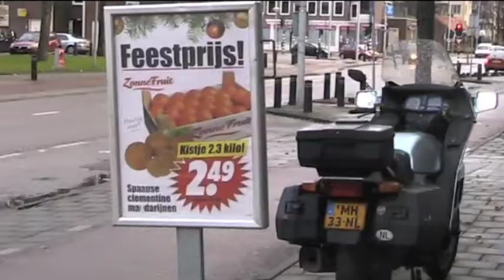De frisse blik van Enrico en Soraya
Films van leerlingen van het Westburgcollege in Amsterdam, gemaakt tijdens het project 'Wat is waar?'. Media-educatie door Stichting De frisse blik